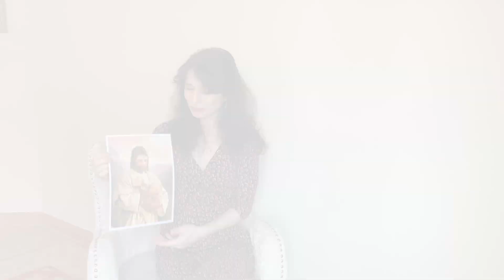Історія про Закхея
Ісус звертається до Закхея по імені. Ім’я має важливе значення для кожного з нас. І коли Бог знає і бачить нас, це означає, що ми важливі для нього, записана в книзі життя вічного. Він знає всі наші думки і переживання, відчуває на собі наші болі і радості. Коли чиєсь ім’я чи прізвище стає відоме у світі, це свідчить про велич і важливість тої особи, та її вчинків для суспільства. Це може бути, що ця особа
зробила велике добро для людей. Своїми добрими вчинками людина здобуває славу у світі і стає прикладом для інших.
Подібне відбувається і в духовному житі християн. Митар Закхей став відомим своєю гостинністю і щирим покаянням.
Щоб спасти нас з неволі гріха для життя вічного, Господь заплатив найбільшу ціну - смерть свого Сина. Цим Отець потвердив навіки нашу важливість і цінність для Себе.